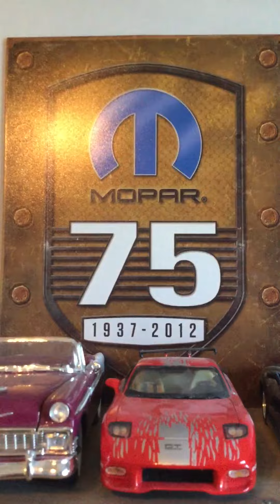A little stroll of my collection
Now the music rights are not mine they belong to all that remains and the producers